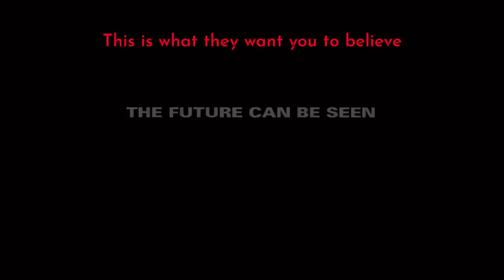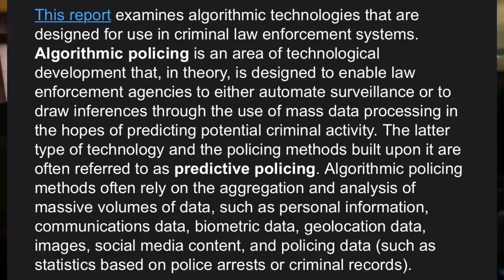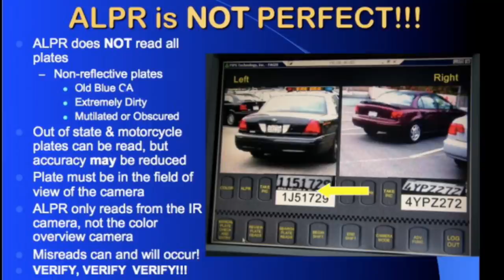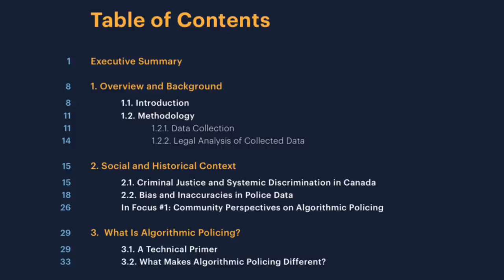You ever heard of “PREDICTIVE POLICING?”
This report examines algorithmic technologies that are designed for use in criminal law enforcement systems. Algorithmic policing is an area of technological technical development that, in theory, is designed to enable law enforcement agencies to either automate surveillance or to draw interferences through the use of mass data processing in the hopes of predicting potential criminal activity.

I also found this part very interesting…..

Recommended Dash Cam: